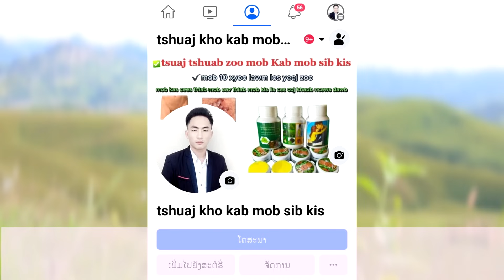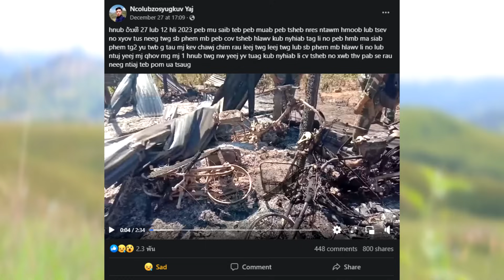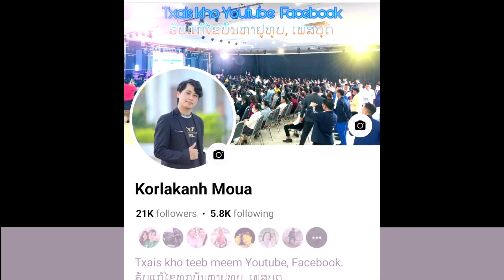xov xwm 29/12/2023 qhov tseeb paj vaj los tuag tim nplog | suav muab tus ntxhais no tua tuag lawm